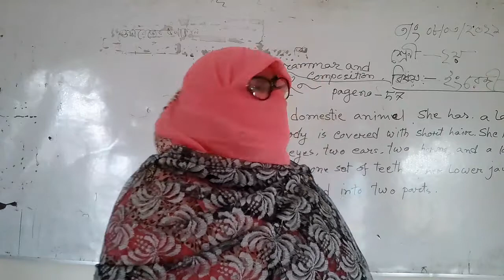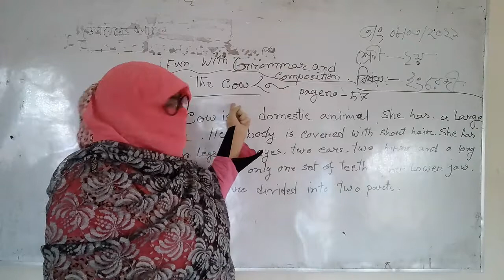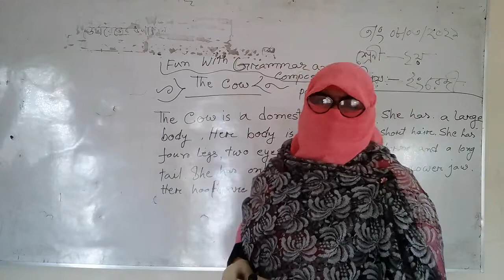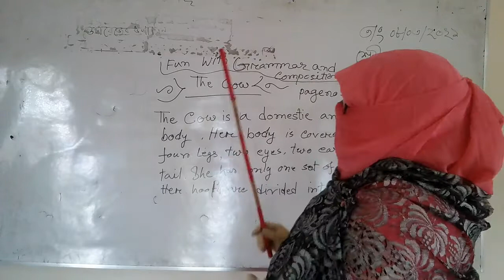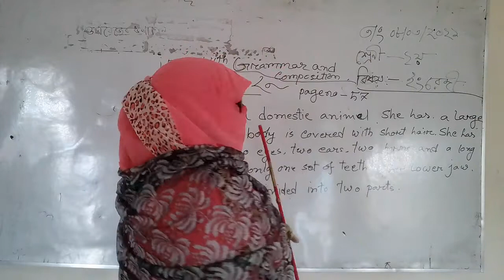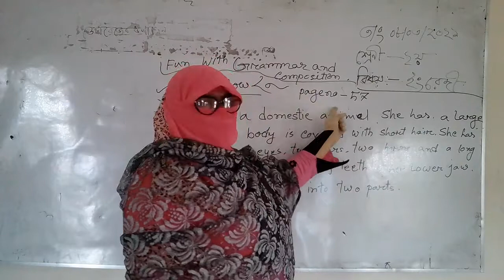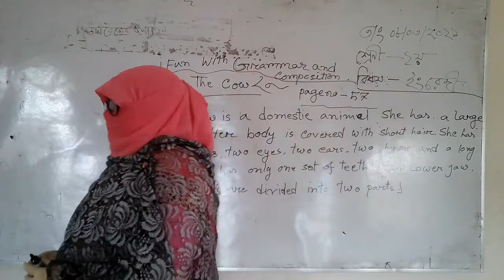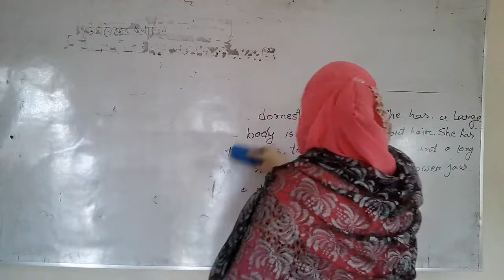শ্রেণী দ্বিতীয়, বিষয় ইংরেজী 08 03 21